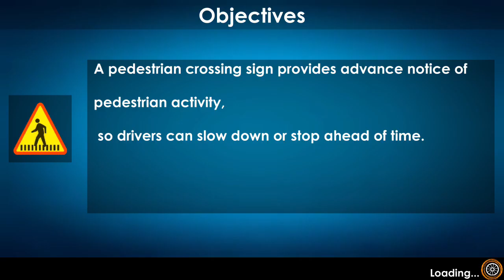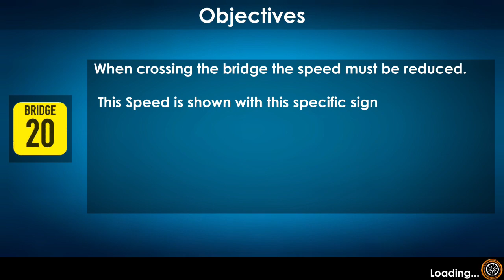🔴🔔 Jocuri cu mașini - DOMNUL PLAY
Salut, iti multumesc daca te uiti la acest videoclip, daca doresti sa ramai pe comunitatea mea te-as ruga sa apesi pe butonul de LIKE 👍👍👍 si subscribe si pe 🔔 ca sa primesti notificari cand apare un clip nou! 💪💪💪